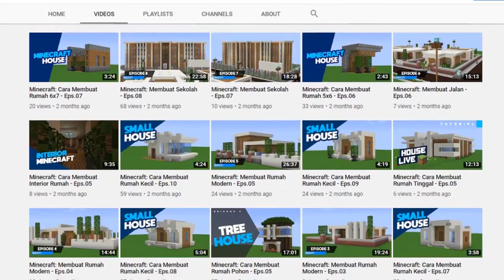Cara Membuat Rumah Kecil [Episode 14] - Minecraft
cara membuat rumah kecil di minecraft tonton video ini sampai habis karena cara membuat rumah kecil di minecraft ini tutorialnya sangat mudah dipahami dan sangat jelas semoga video cara membuat rumah kecil di minecraft ini membantu anda di game minecraft.